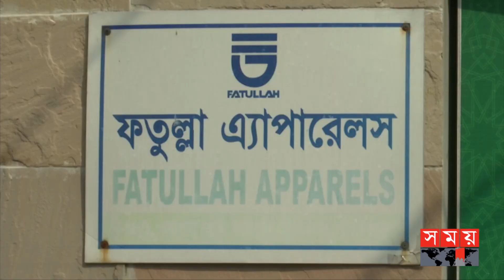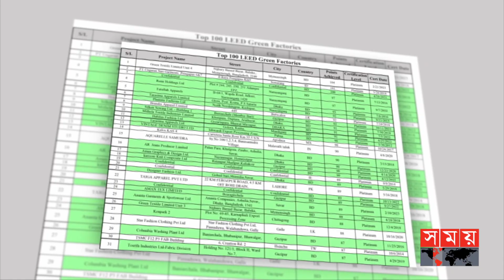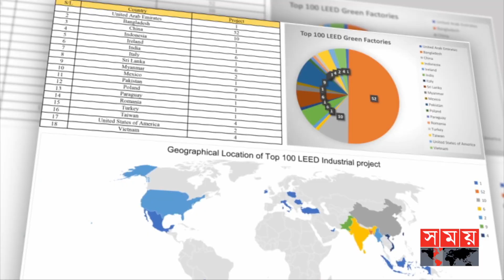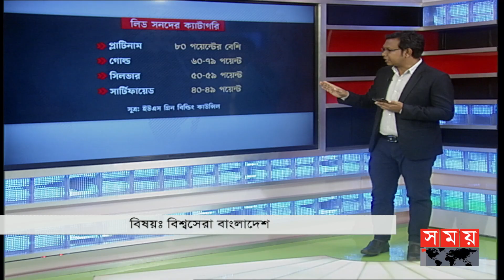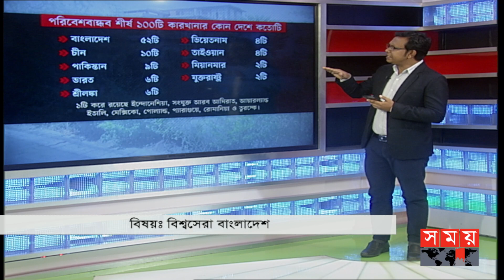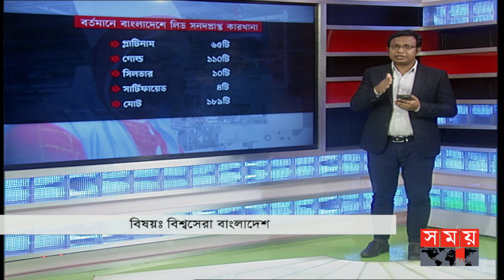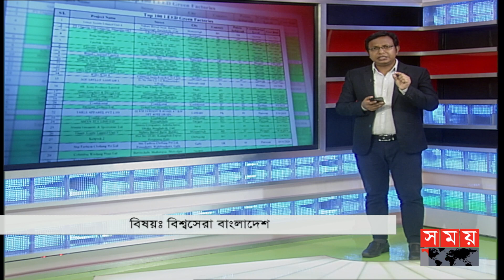বিশ্বসেরা বাংলাদেশ! | Eco friendly factories of Bangladesh | Achievement | Somoy TV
বিষয়ঃ বিশ্বসেরা বাংলাদেশ

সঞ্চালকঃ
কামরুল হাসান সবুজ
জ্যেষ্ঠ প্রতিবেদক, সময় সংবাদ

Somoy TV: t.ly/Se1z
Somoy TV Bulletin: t.ly/iqIq
Somoy Entertainment: t.ly/3dWC
Somoy Sports: t.ly/iASp
SOMOY TV ISLAMIC: t.ly/zU6a

Somoynews.tv: t.ly/Y7ab
খেলার সময়: t.ly/xJ5H
সময়ের গল্প: t.ly/EW3M
এ সময়ের বাণিজ্য : t.ly/m3ir

Groups:
Somoy TV (Official)✅: t.ly/ajiO
Somoy Entertainment✅: t.ly/8CLh
Somoy Business✅: t.ly/4xaJ